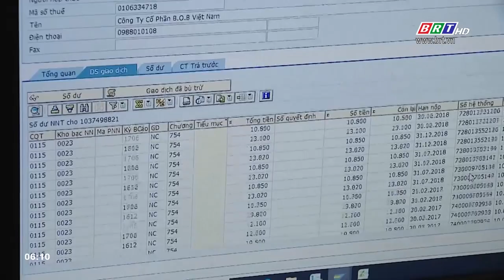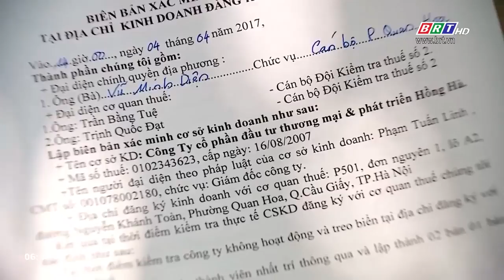Chống thất thu, nợ đọng thuế cuối năm